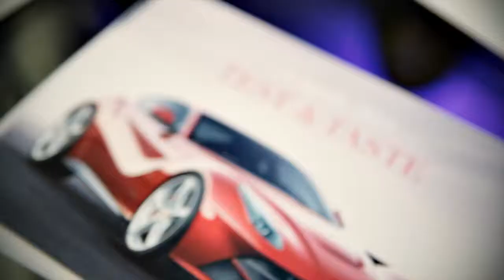Kessel Events - Test & Taste - 11 aprile 2013